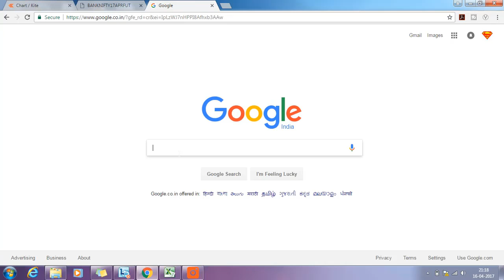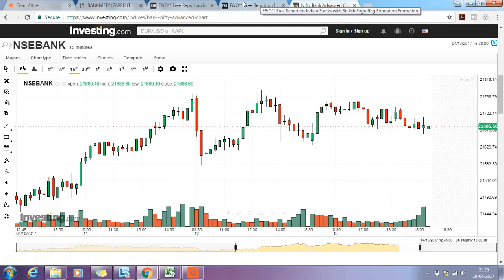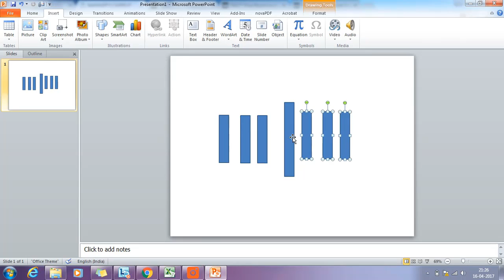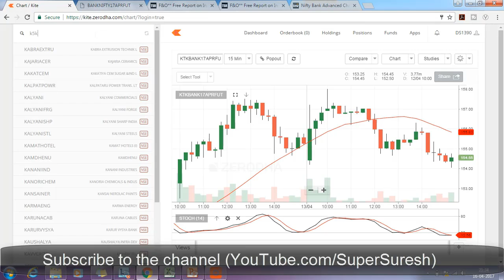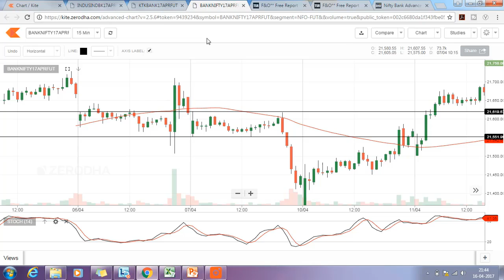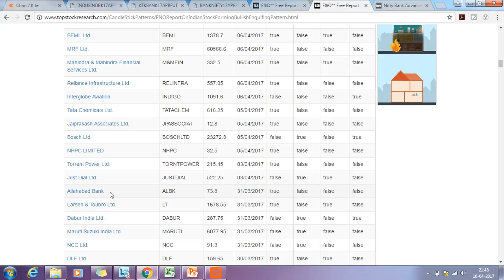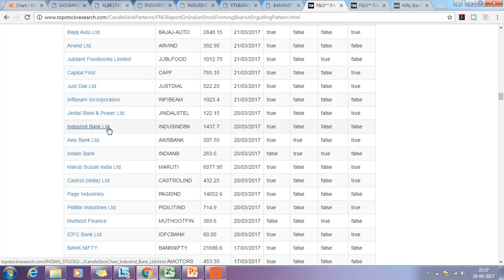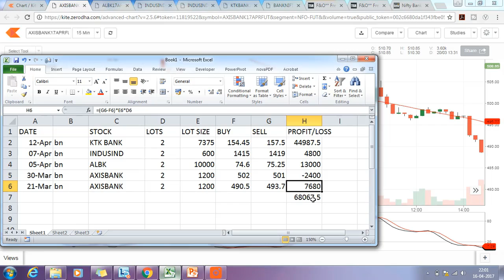How to Make Money Day Trading with 4 Simple Steps (with Proof of Rs 60000 profit in a Month)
In this Video, I will be showing you the 4 Simple Steps by following which you can make Rs. 50000 to Rs. 60000 every Month by day trading. In this trading strategy, we have to trade stocks intraday only 5-7 days in a month. It’s a very Simple Step by Step guide.

✅ क्या आप ट्रेडिंग स्ट्रेटेजी बदलते बदलते थक चुके है? ये एक ऐसा जाल है जो ट्रेडर्स को बर्बादी की तरफ धकेलते चला जा रहा है, अगर ट्रेडर्स अलग अलग ट्रेडिंग स्ट्रेटेजी नहीं इस्तेमाल करेगा तो ब्रोकरेज कंपनी पैसा कैसे कमाएगी, वो चाहते है की आप ज्यादा से ज्यादा ट्रेड करो ताकि वो ज्यादा से ज्यादा कमा सके.

यही कारण है की वो स्टॉक मार्केट से पैसा कमाने के असली सीक्रेट्स को कभी नहीं बताते, कभी कोई टीवी चैनल नहीं बताता, कोई गुरु नहीं बताता.

मैंने अपने इस वीडियो प्रोग्राम में आपके साथ सीक्रेट्स को शेयर किया है, जो एक सफल ट्रेडर बनने के लिए चाहिए, ये बहुत ही आसान है, जिसमे मैंने कितना पैसा लगाये, कहाँ लगाये, कब लगाये, कब निकले आदि सभी बातों को सरल भाषा में समझाया है. अगर आप इसे अच्छे से समझ लोगे तो कभी कोई और स्ट्रेटेजी नहीं देखनी पड़ेगी.

इस वीडियो प्रोग्राम की ओरिजिनल कीमत Rs. 499 में दे रहा हु. प्रोग्राम की लिंक पाने के लिए, यहाँ क्लिक करें ==